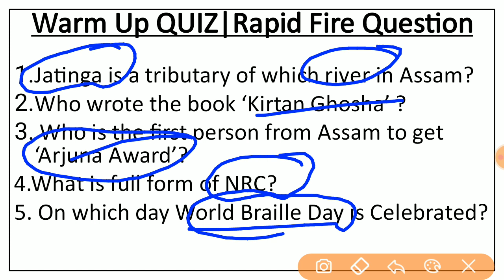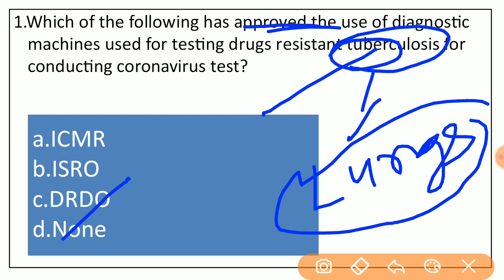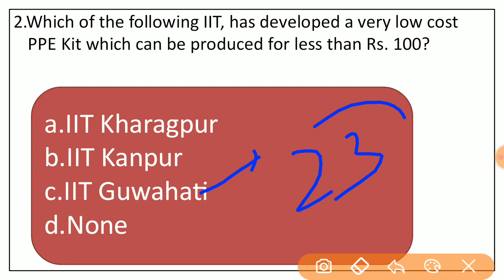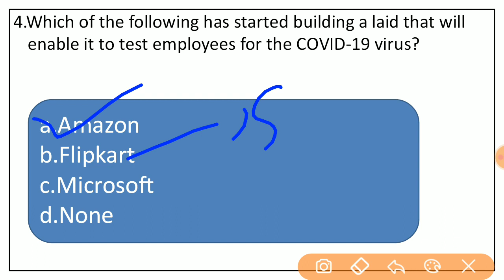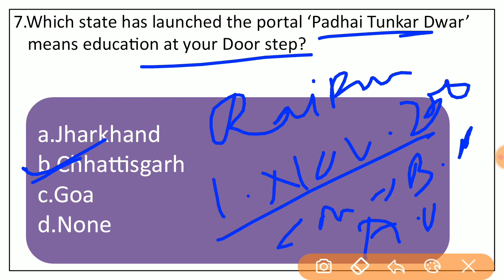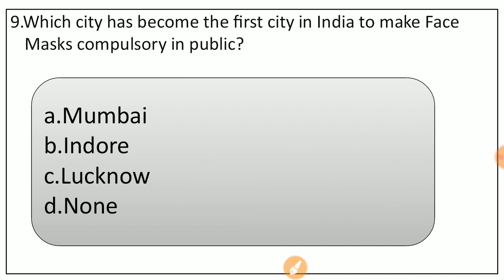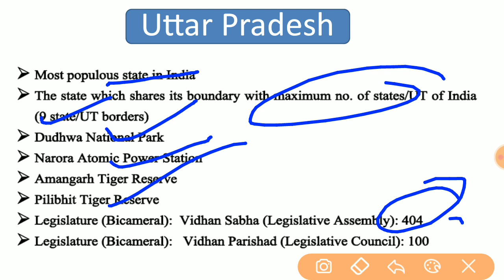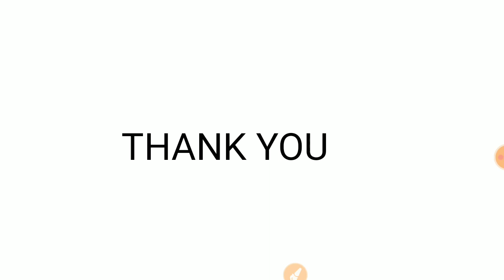Daily Assam Current Affairs 2020|13 April 2020 Current Affairs|ALL EXAM |#78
For all pdf of Daily current affairs Join Telegram Link-Study Foundation

In this Video's, we will discussed 13 April  2020 Current Affairs in our Daily CA (Current Affairs) Show from various sources like The Hindu, Economic Times, PIB, PTI, Business Standard, News on Air, DD News Etc.
This Current affair will cover all the exam of Assam Like HS TET,Assam Police,Apsc etc.

Current affairs 2020 | Important current affairs 2020 | Current affair March 2020  | Most Important Current affairs in Hindi | current affairs india | Current affairs Quiz | latest current affairs Quiz | Most Important current affairs | करंट अफेयर्स.